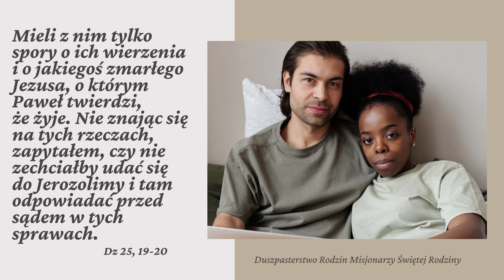Wobec innych kultur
Katolicki pogląd na akceptację innych kultur nie ma nic wspólnego z projektem społecznym pod tytułem "multi culti", który proponował sztuczne zmieszanie się ludzi z różnych kultur bez budowania wspólnego życia na jednej platformie etycznej.
"Obecne w katolickiej nauce społecznej poszukiwanie fundamentów łączących ludzi w różnorodności kultur obejmuje dwa zasadnicze kierunuki. Pierwszym z nich jest perspektywa uniwersalnej etyki ugruntowanej w chrześcijańskiej wizji prawa naturalnego i filozofii personalistycznej; drugim rozwijana przez papieża Franciszka eklezjalno-społeczno-polityczna antropologia osadzona w doktrynie dwubiegunowych napięć (Borghesi, 2018, s. 206).
W pluralistycznym społeczeństwie, w którym trudno osobom i grupom porozumieć się na wspólnym gruncie filozoficznym, Kościół proponuje, by podstawą dialogu uczynić wspólny język etyczny wypracowany w chrześcijańskiej tradycji prawa naturalnego ugruntowanego w rozumnej naturze człowieka. W dokumencie Międzynarodowej Komisji Teologicznej W poszukiwaniu etyki uniwersalnej. Nowe spojrzenie na prawo naturalne (Ecclesia Catholica. Commissio Theologica Internationalis, 2010, s. 27) prawo naturalne określone zostało jako „uczestnictwo stworzenia rozumnego w wiecznym prawie Bożym”. Rozwijana przez Kościół nauka prawa naturalnego stanowi podstawę rozumnego uzasadnienia praw człowieka, a przez to umożliwia dialog między kulturami."  Wiara w to, że mogą egzystować obok siebie ludzie o różnym dna etycznym jest utopią, która nie uwzględnia przyrodzonej godności człowieka i kwestionuje jego wolną wolę w wyborze drogi, którą chce iść. Jednak ona musi uwzględniać wspólne minimum etyczne

W komentarzu został wykorzystany artykuł Anny Krzynówek-Arndt. Katolicka nauka społeczna
wobec wielokulturowości w: WIELOKULTUROWOŚĆ pod red. Bogdan Szlachta. Kraków 2022 s. 417-435.